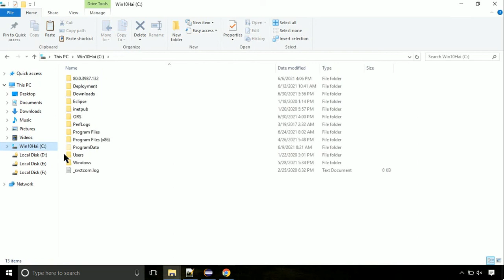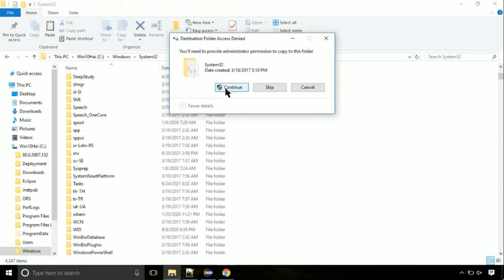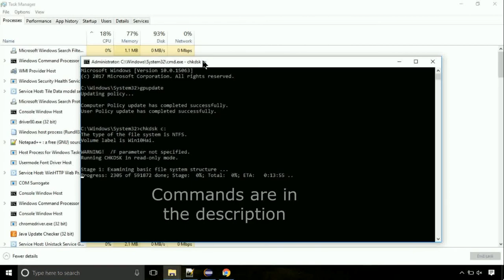combase.dll missing FIXED The program can't start because DLL Missing x64 Bit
1. Operating System with 32 bit / 64 bit
2. Computer Model or Manufacturer
3. Program you are trying to open.

Language : English